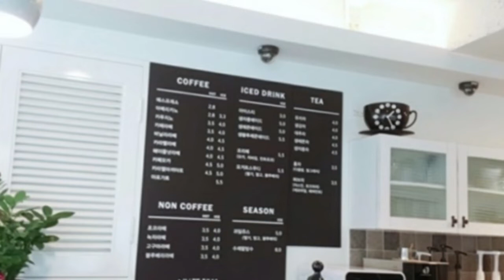카페서진(목상동) 카라멜마끼야또(5,000원) & 망고과일쥬스(5,000원) [ 대전 황장군의 '맛집&멋집리뷰' 제3회 ] 대사우TV